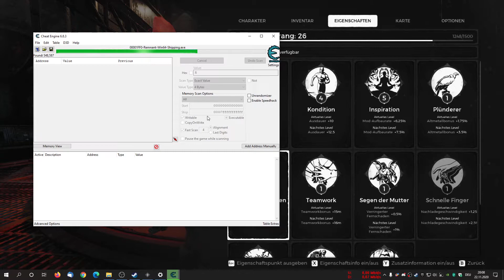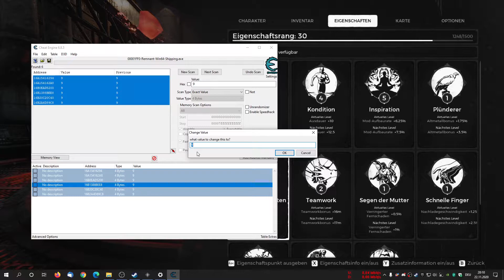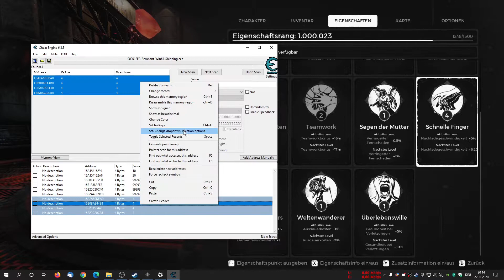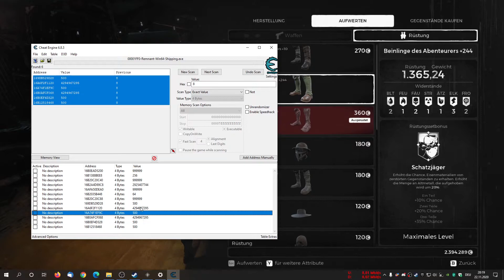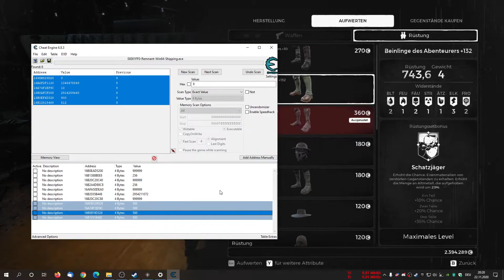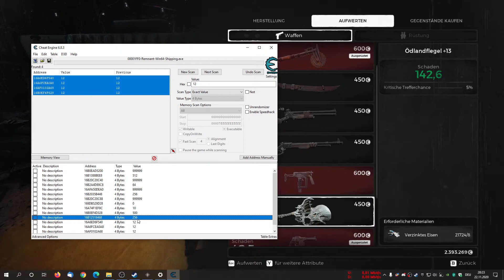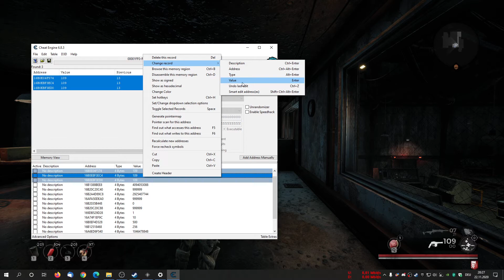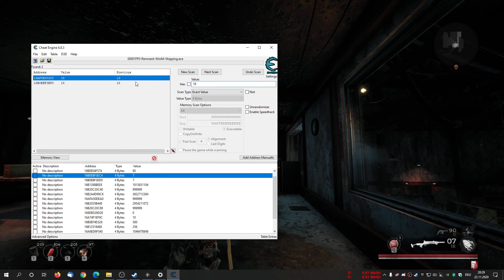How to Cheat: Remnant From the Ashes Part 2 - Attribute, Waffen und Rüstungen (Infinite!)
Vielen Dank das du eingeschaltet hast.

Dann weiß ich was dir Gefällt und kann daran Arbeiten.

Fragen, Anregungen, Lob und Kritik sind immer gern Gesehen. Einfach ein kurzes Kommentar hinterlassen.

Vielen Dank.